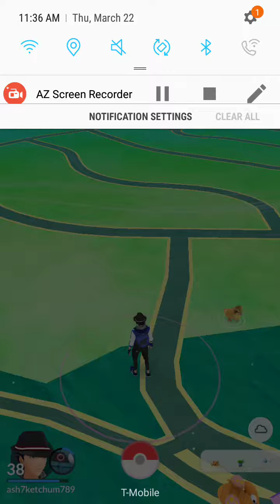Tentacool nest confirmed in Pokemon Go!!